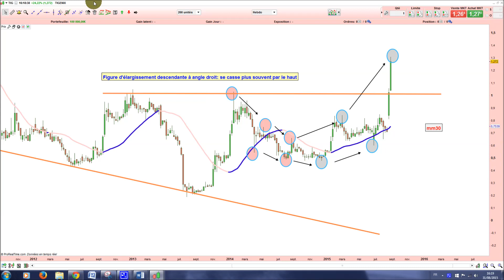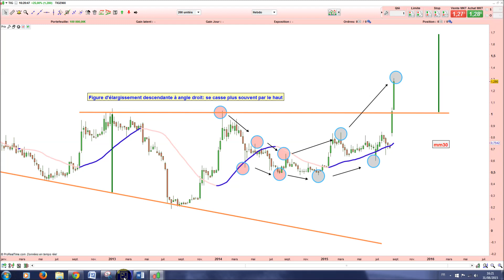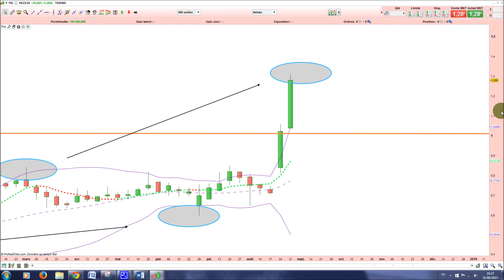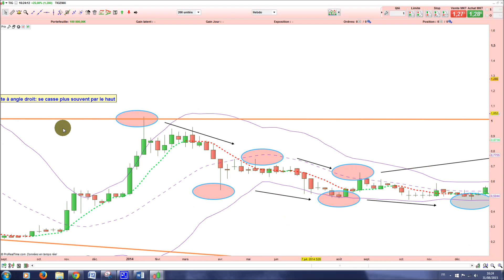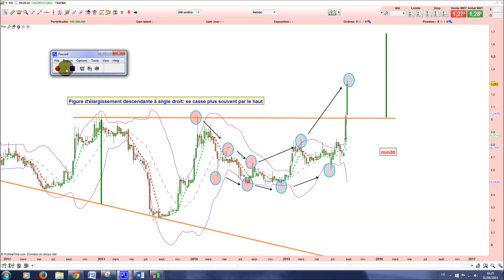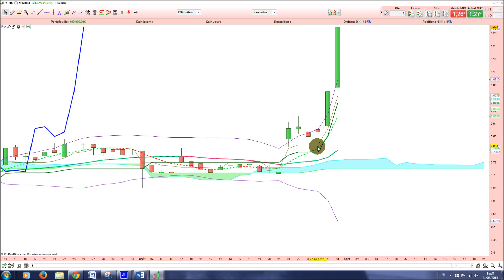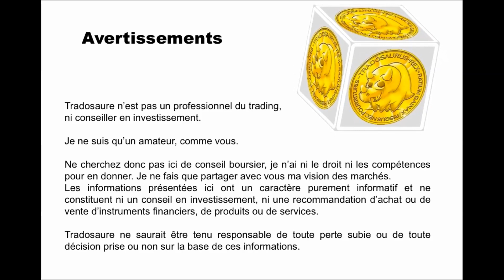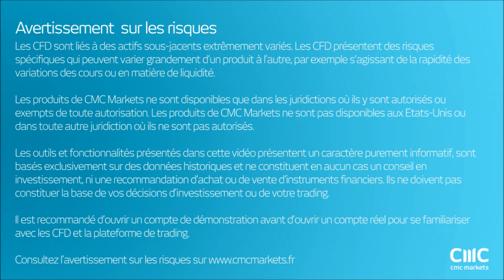Analyse technique de Tigenix par Tradosaure [31/08/2015]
Vous voulez que j'analyse votre action préférée? C'est simple comme ceci.
N'hésitez pas! Mais n'oubliez pas de m'informer par mail, sinon je n'ai pas moyen de le savoir ^^

Si vous découvrez mon blog, vous n'êtes plus qu'à un clic de ma page de présentation et du livre gratuit qui vous tend les bras!

Revenons à Tigenix.

Que s'est-il passé?

Il en a fallu du temps pour que les probabilités se fassent respecter et que la délivrance arrive. La sortie s'est finalement produite par le haut -comme c'est souvent le cas pour les figures d'élargissement descendants.
Le premier objectif n'a pas encore été rallié mais il reste l'objectif de référence, même si il s'agit d'un objectif de moyen terme.

Quelle est la tendance de court terme?

La tendance est haussière puisque nous sommes au-dessus de la Bollinger supérieure. Pour la pérenniser, il faut revenir à chaque fois faire contact sur la Bollinger supérieure car dans le cas contraire, on risque de mettre un coup d'arrêt à la tendance haussière.

Quelle est la tendance de moyen terme?

La tendance est haussière au regard de la théorie de Dow (voir le tutoriel) et de la théorie de Weinstein (voir le tutoriel). La hausse des volumes est manifeste, ce qui crédibilise le mouvement en cours. Mais là aussi, pour pérenniser le rallye haussier, il faut revenir chaque semaine faire contact avec la Bollinger supérieure hebdomadaire.